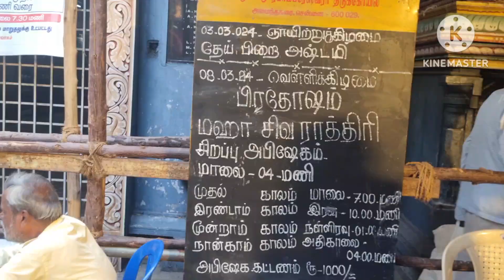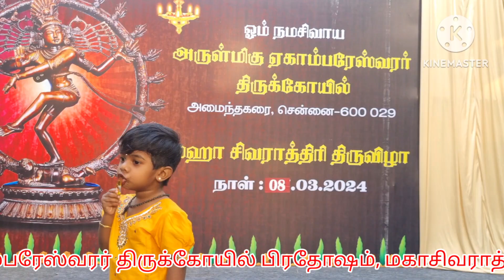மகா சிவராத்திரி, அமைந்தகரை ஏகாம்பரேஸ்வரர் திருக்கோவில் பூஜைகள்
அமைந்தகரை ஏகாம்பரேஸ்வரர் திருக்கோவில் மகாசிவராத்திரி பூஜைகள்